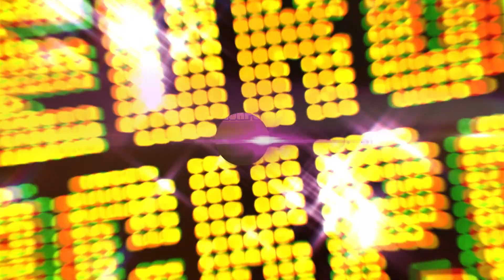Eurojackpot - Estrazione e risultati 26/09/2023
Concorso 77/23, combinazione: 23, 24, 38, 42, 44 Euronumeri: 1, 10
Consulta l'archivio Estrazioni (desk) (mobile)